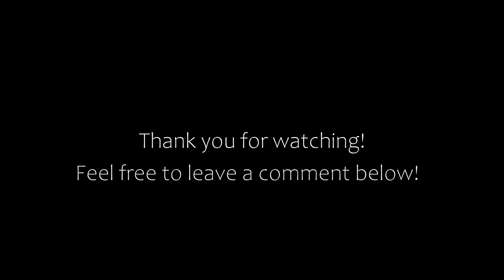Car and Truck Crashes #02 BeamNG Drive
Thank you checking out my video BeamNG.drive video: Car and Truck Crashes 02! BeamNG.drive is the most authentic automobile simulator software on the market. These cinematic videos are made to display the superb physics and graphics the simulator has to offer. I also really hope my